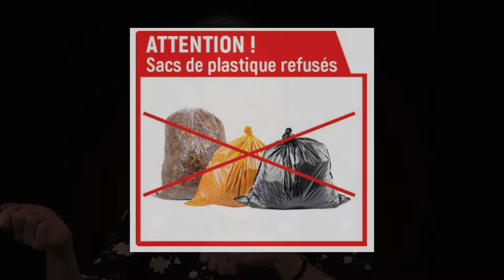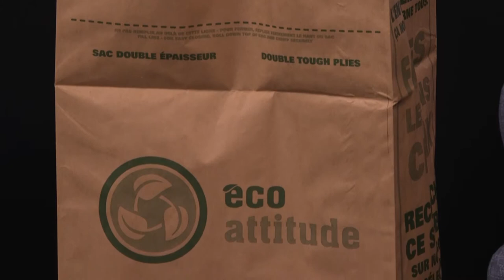Ça se passe chez vous - 30 mars 2021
Animation : Lydia Duchesne

Isabelle Tremblay (MRC de Charlevoix)

Francine Thibeault et Emma Houle-Selby (Club bon coeur)

Elisabeth Caron (Centre des femmes de Charlevoix)